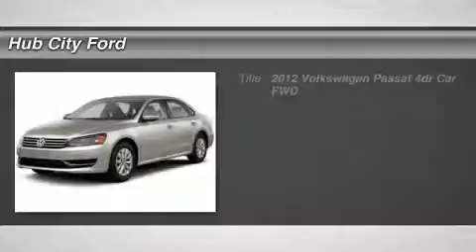2012 Volkswagen Passat P8410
2012 VOLKSWAGEN PASSAT Crestview, FL
Stock# P8410

4060 S. Ferdon

Look at this 2012 Volkswagen Passat . It has a Automatic transmission and a Gas I5 2.5L/151 engine. This Passat has the following options: Electronic Stability Control (ESC), Front/rear reading lights, Vented front/solid rear pwr disc brakes, Chrome driver-side exhaust tip, 6-speed automatic transmission, Chrome window surrounds, 3-point safety belts for all seating positions -inc: pretensioners, Dual illuminated visor vanity mirrors, Premium VIII AM/FM stereo w/6-disc in-dash CD/MP3 changer -inc: touchscreen, (8) speakers, aux input, Fender premium audio system, Chrome accents. See it for yourself at Hub City Ford, 4060 S. Ferdon, Crestview, FL 32536.